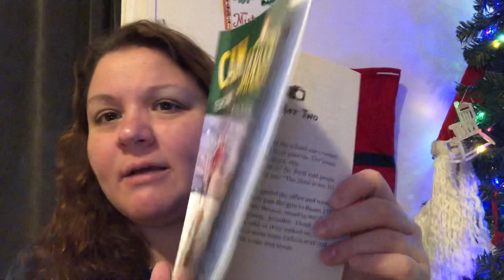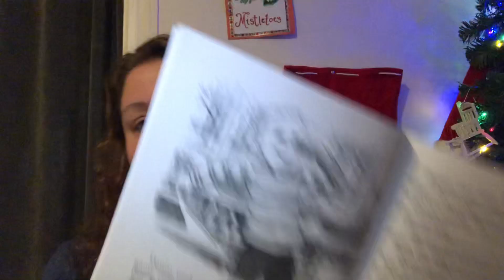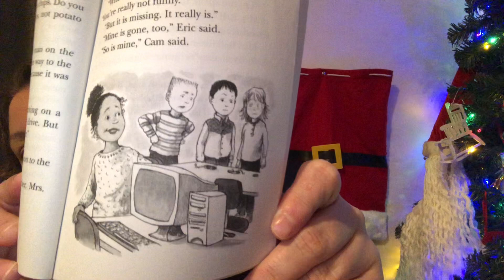Chap 2: Snowy Day Mystery